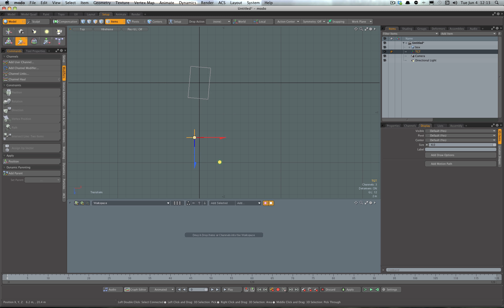Modo tutorial - rigging target objects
Well, here is another way and easiest (probably the correct way) of creating a target locator and telling an object to look to this target!